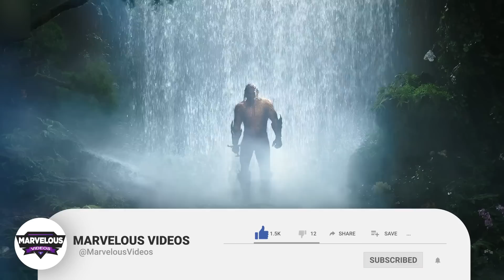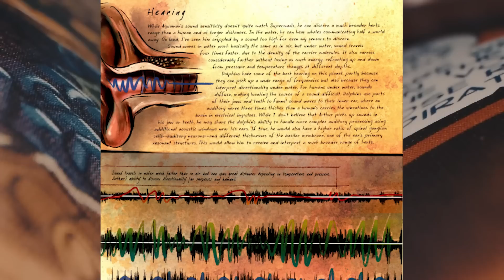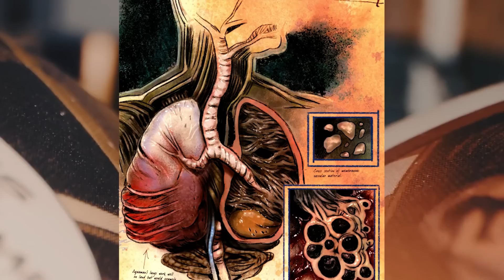Aquaman Biology Explored - Does He Have Gills? Is Aquaman Immortal? Is He An Omega-Level Telepath?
Aquaman Anatomy Explored